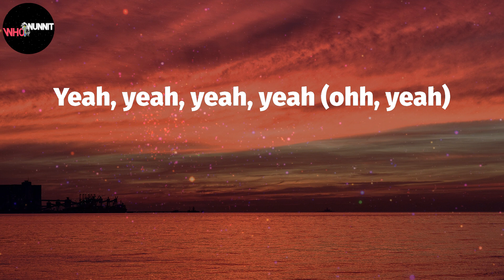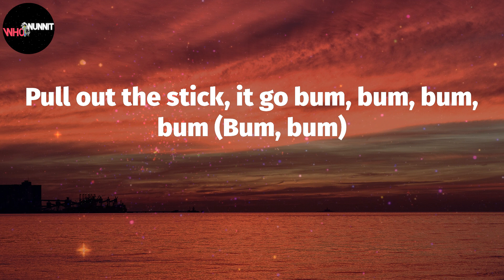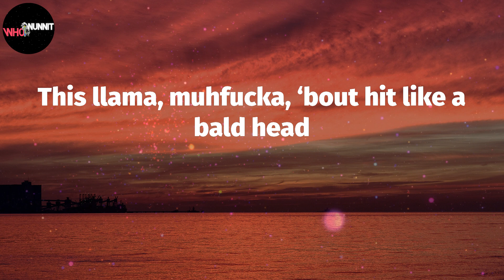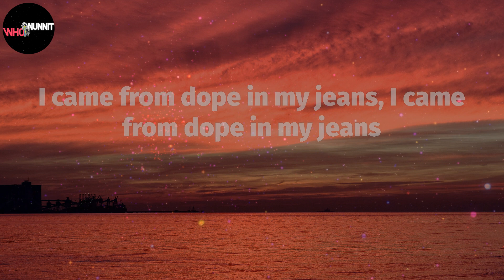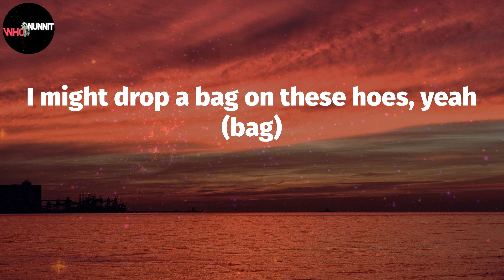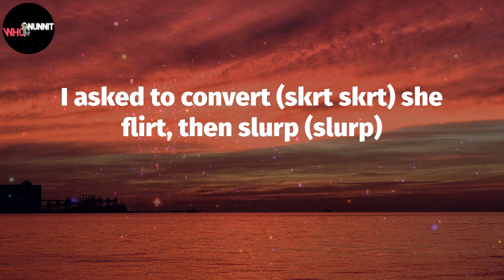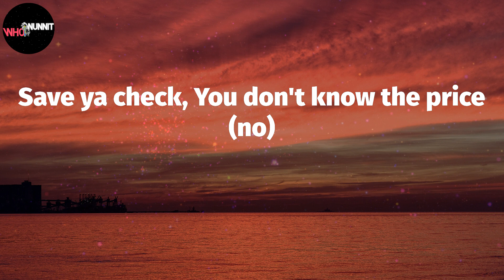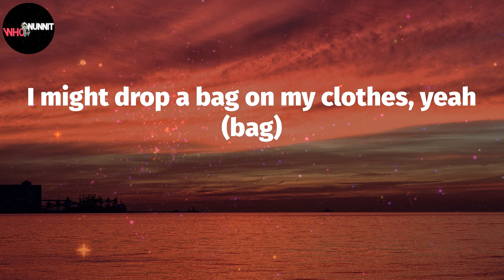Major Bag Alert (Lyrics) - DJ Khaled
DJ Khaled - Major Bag Alert (Lyrics)

Yeah, yeah, yeah, yeah (ohh, yeah)
We The Best Music! (major)
Bag alert, bag alert, bag alert
Another one!
Bag, bag, bag, bag, yeah
DJ Khaled!
Plain Patek, plain Jane, fill it with ice (ice)
Save ya check (woo), you don't know the price (no)
Pull up, McLaren with wings, pull up and spread my wings
I came from dope in my jeans, I came from dope in my jeans
Bag alert, major bag alert (major)
Bag alert, major bag alert (bag)
Bag alert, major bag alert, yeah (bag)
I might drop a bag on my clothes, yeah (bag)
I might drop a bag on these hoes, yup (bag)
I know them big racks won't fold, yeah
I sold them dime bags at the store, yeah
I pull out a 50 before I begin (50, bob)
Patek Philippe with the snow in the wind (Patek) (Oh)
She disrespectful, so I nut on her chin (Ah)
Then I draw down, so I'm gangsta again (Draw it down)
Bag alert, bag alert, bag alert, bag alert
Niggas be copying the swag alert (Bag)
Add it up, stack it up, add it up, stack it up (Add)
I had to cut off the stragglers (Cut 'em off)
Wrist in the back of the truck (Truck)
Bitch I twist up the bando then hit the horn, bump, bump, bump
(Bando) All of my pockets got lumps on lumps
Pull out the stick, it go bum, bum, bum, bum (Bum, bum)
She don't want want me but I know what she want (Cash)
Hold up my bust down I'm proving a point (Oh, bum, bum)
This llama, muhfucka, ‘bout hit like a bald head
You had a big bag but somehow it don't slump
When your life in the hype and the package go down
When you take off the plug and the prices go down (Oh)
Had to dodge a few obstacles, dodge a few rounds
When you havin' that shit, you can buy you a mount
Got the Bentley, the Wraith and the Lambo, no mileage
Now go get the blue cheese, the rackaids, whatever you call it
Save ya check, you don't know the price (no)
I might drop a bag on these hoes, yeah (bag)
2K13, we came in with fashion first (did it)
Pass the work (pass) then ash the purp (cookie)
I asked to convert (skrt skrt) she flirt, then slurp (slurp)
Say you won't talk major bag alert
Say he got the AK but that's cap alert (cap)
For niggas to pop off, that's smack alert (bitch)
Pull up on you, shoot at your captain first
Price, it wasn't nothin' what the plug say
Tip off some act, it's a holiday (Actavis)
I'ma pull up and exterminate (brrt)
Let me find out where your momma stay (momma)
Piggy-back come in from L.A (L.A)
I'ma go Ye with the runway (Ye)
Major bag alert with the Kim K
Want a big 3000, André (André)
I could throw the money, John Elway (which way?)
Two Peak Patek, no Pelé (Pelé)
Shoot out the booth, no shell case
I speak the truth from the membrane
Takeoff!
Plain Patek, plain Jane, fill it with ice
I might drop a bag on these hoes, yup
DJ Khaled!
Major bag alert!
Another one